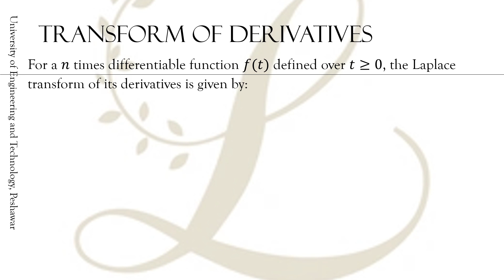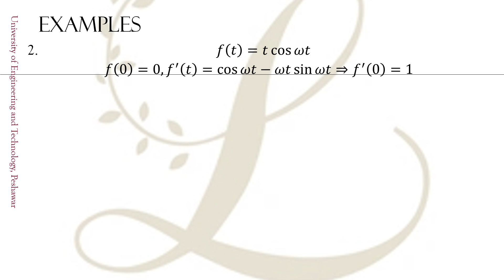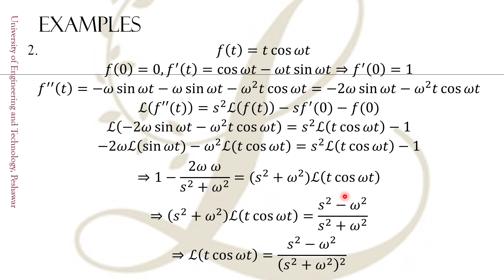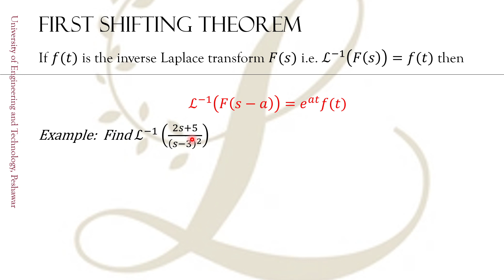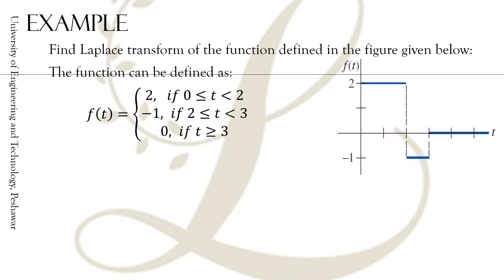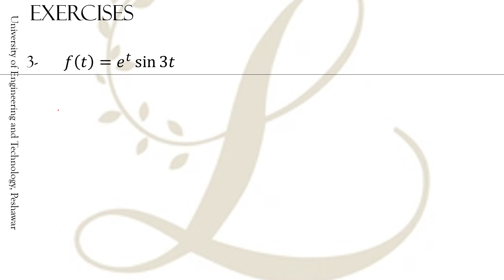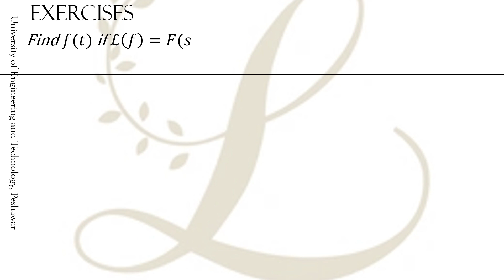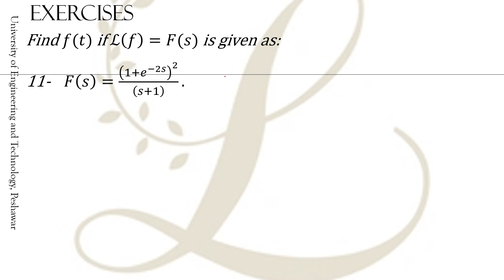Shifting theorems on Laplace Transform.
In this video I am explaining shifting theorems used in Laplace Tranform